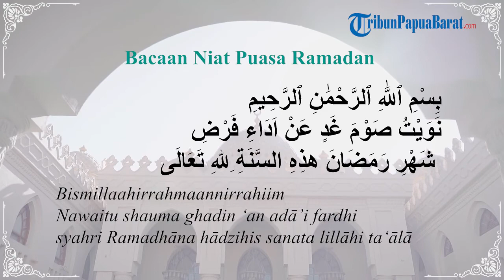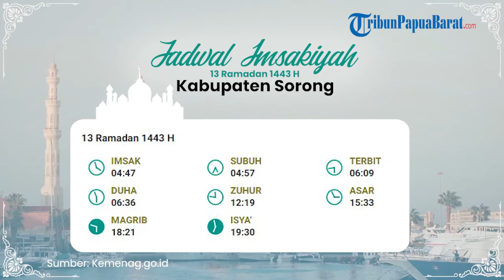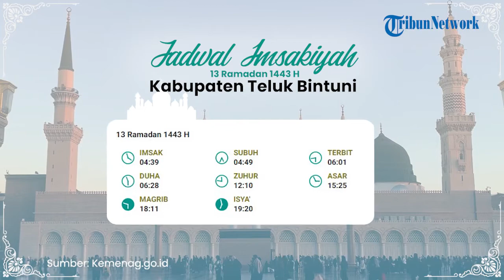Jadwal Imsakiyah 13 Ramadan 1443 H / 15 April 2022 untuk Papua Barat, Lengkap dengan Doa Niat Puasa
TRIBUN-VIDEO.COM - Inilah jadwal Imsakiyah 13 Ramadan 1443 H atau 15 April 2022 untuk wilayah Provinsi Papua Barat.

Jadwal Imsakiyah untuk wilayah Provinsi Papua Barat dimulai pada 1 Ramadan 1443 H hingga 30 Ramadan 1443 H.

Jadwal Imsakiyah juga dilengkapi dengan jadwal imsak, jadwal salat, serta jadwal buka puasa untuk wilayah Provinsi Papua Barat.

Jelang ibadah puasa Ramadan 2022, ada berbagai hal yang bisa dipersiapkan umat Islam.

Satu di antaranya dengan memiliki jadwal imsakiyah.

Jadwal imsakiyah adalah satu informasi yang wajib dipantau umat Islam selama bulan Ramadan 1443 H.

Kementerian Agama (Kemenag) telah merilis jadwal imsakiyah Ramadhan 1443 H/2022 untuk berbagai kota di Indonesia lewat situs resmi bimasislam.kemenag.go.id.

Untuk informasi lebih jelasnya bisa simak video di atas.

(Tribun-Video.com)